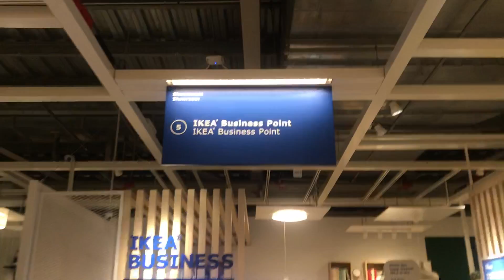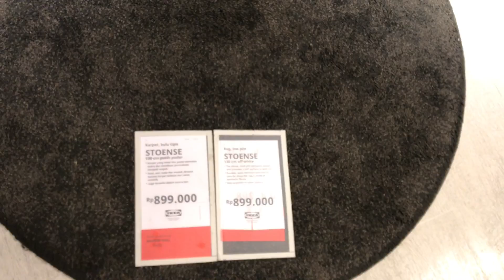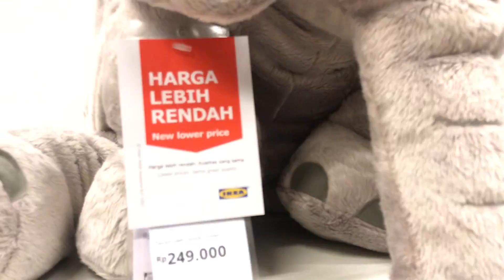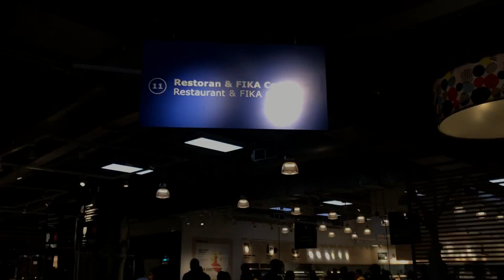JALAN JALAN KE IKEA, KELUARGA TAK KUAT MATA